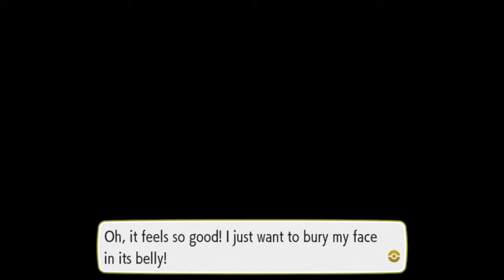WHAT'S EVEN THE POINT? - Pokemon: Let's Go, Eevee! (Part 21)